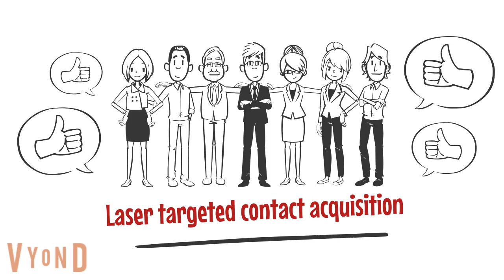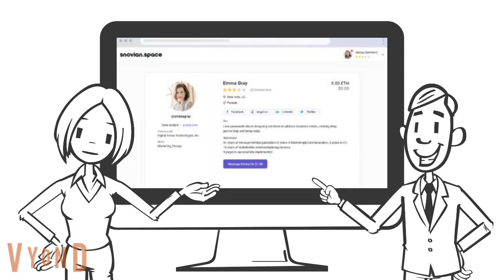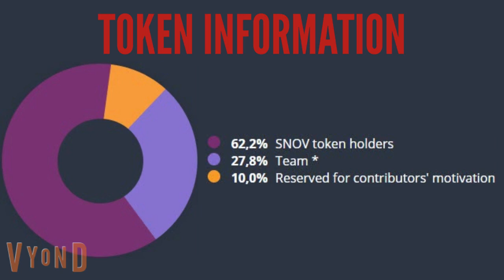Snovian.Space. Reward-based professional social network Earn crypto for being contacted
Snovian.Space.
Reward-based professional social network Earn crypto for being contacted